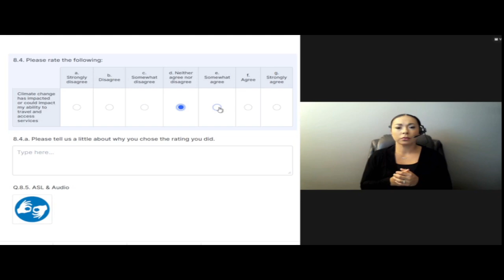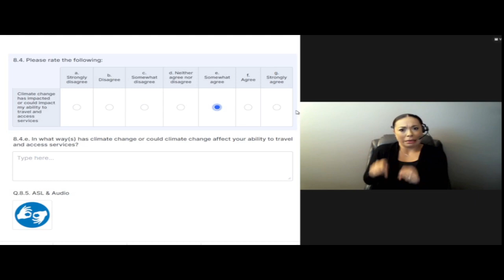SA Climate Ready Question 8 4